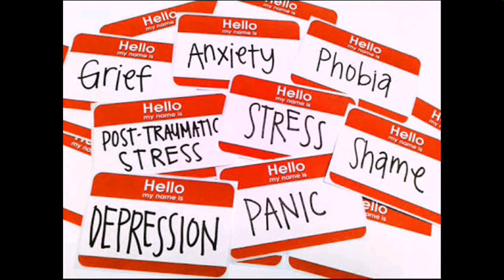StudentsCanCreate|| Stop letting someone's opinion to divert your ideas/thoughts of Inner wisdom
In this video,  I'm talking about how our unique ideas are getting useless by forcing someone's opinion into our mind!  We are too much worried about what other people think, so that we tend to listen ourselves very little! Breaking this pattern is quite easy, when you get relieved from your embarrassment !